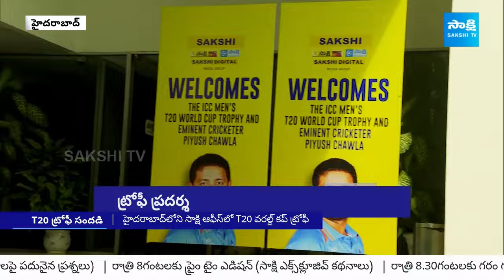Piyush Chawla Interaction with Sakshi Employees | T20 World Cup Trophy Launch Event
Piyush Chawla Interaction with Sakshi Employees | T20 World Cup Trophy Launch Event |  @SakshiTV  @starsports @StarSportsTelugu

It was a proud moment for Sakshi Media Group as the coveted ICC Men's T20 World Cup trophy was displayed at our office. Employees gathered in the assembly area to catch a glimpse of the prized trophy, creating an atmosphere of excitement and pride.

We were honoured to have veteran Indian cricketer Piyush Chawla joined us for the trophy unveiling ceremony. Following the reveal, Chawla interacted with our employees, sharing his insights and experiences. The interaction and event was facilitated by Star Sports, adding to the event's prestige.

The ICC Men's T20 World Cup tournament is set to take place from June 1 to June 29, 2024, co-hosted by the West Indies and the United States. This marks the first time the United States will host an ICC World Cup event.

A total of 20 teams are divided into four groups for the first round, with 55 T20Is to be played. Among the top-eight teams from the last edition are England, Pakistan, India, New Zealand, Australia, Sri Lanka, South Africa, and the Netherlands. Afghanistan and Bangladesh have qualified directly, while Ireland, Papua New Guinea, Scotland, Canada, Nepal, Oman, Namibia, and Uganda have secured their spots through qualifiers.

We extend our heartfelt thanks to Star Sports for their support and assistance in organizing this memorable event.